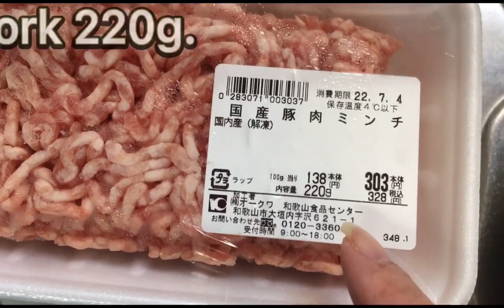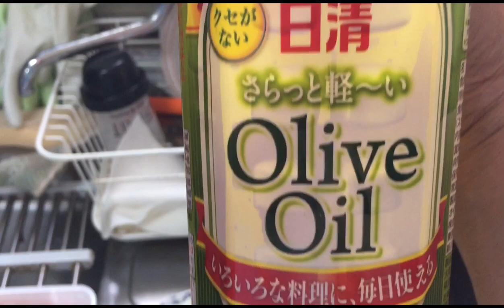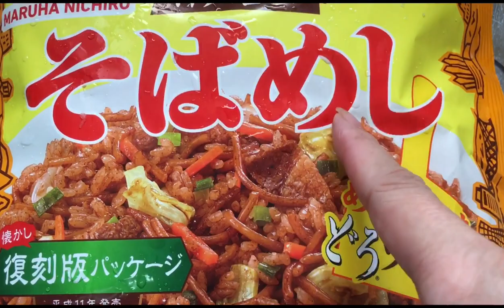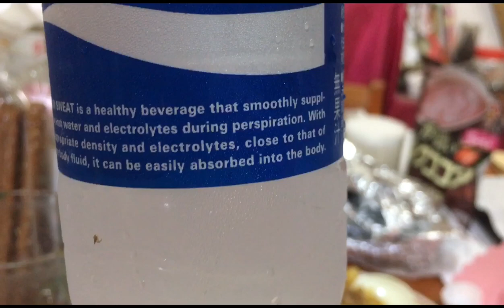Braised Ground Pork with Potato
Ingredients:

Big potato 1 pc.
Onion 1/4
Garlic 3 pcs.
Ground pork 220g.
Soy sauce
Salt
Pepper
Soy Sauce
Olive Oil

Just follow me on how I was able to cook the “Braised Ground Pork with Potato easily.